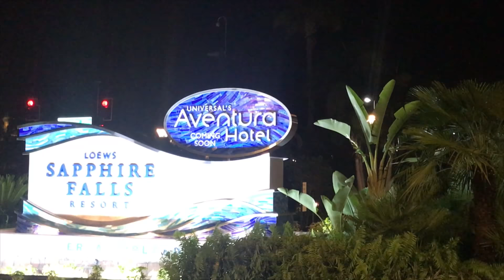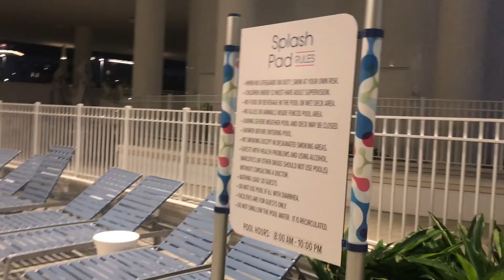Aventura Hotel Pool Tour at Universal Orlando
We tour the pool area of Universal Orlando's newest hotel, Aventura